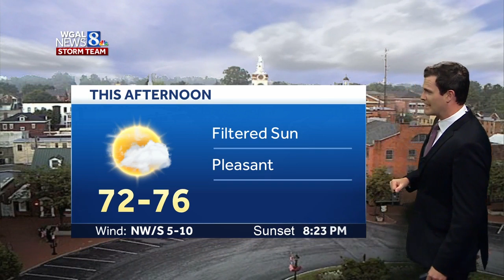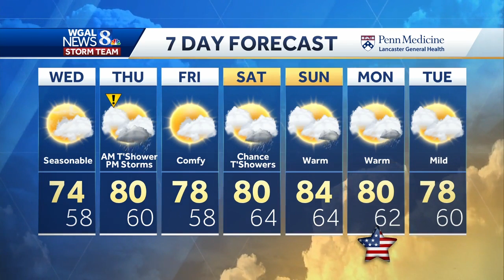Central Pennsylvania weather: Seasonable today, but severe storms possible tomorrow